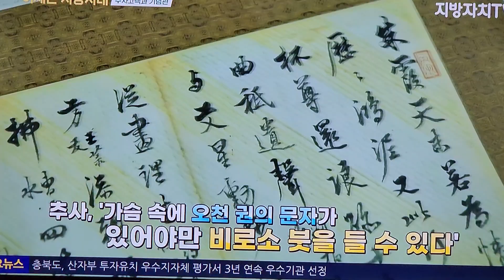추사고택과 기념관 충청남도 예산군